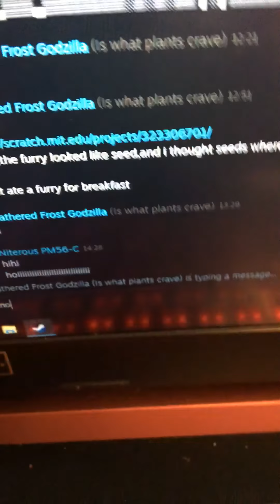STOP THE JALBERT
Jalbert is.  Not a thing